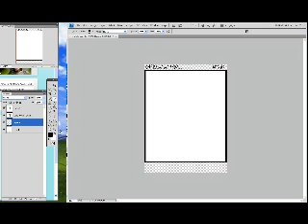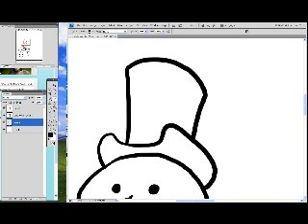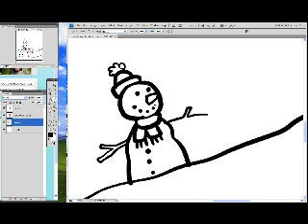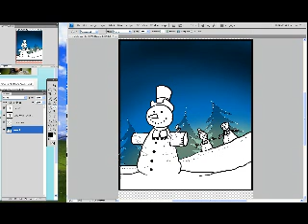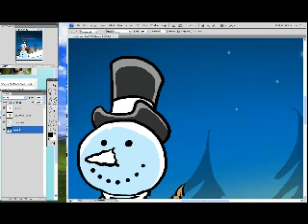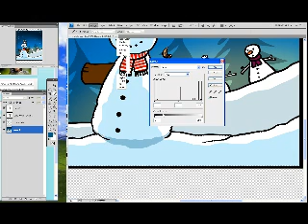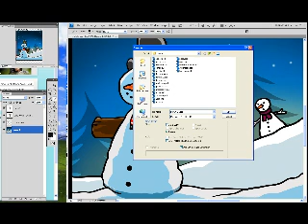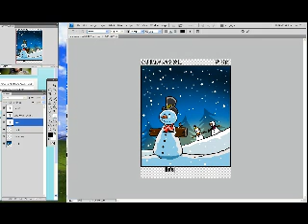Cartoon drawing a Christmas Snowman scene.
Stiktoonz's webcam video  4 December 2011 08:00 (PST)